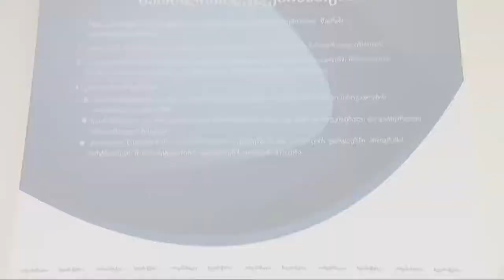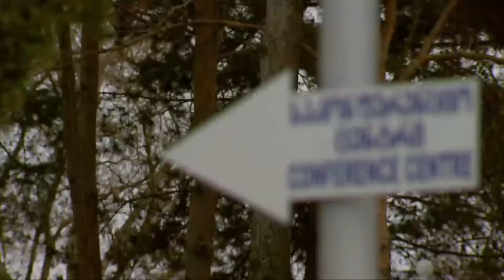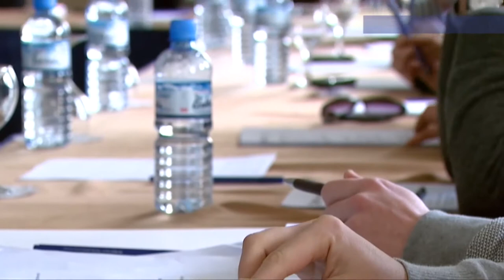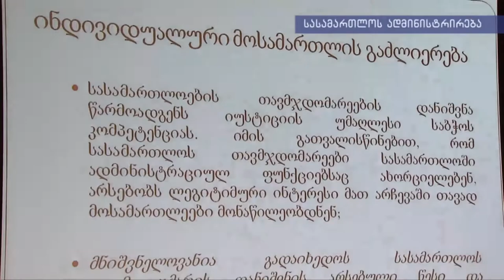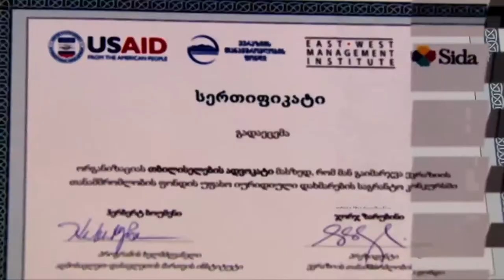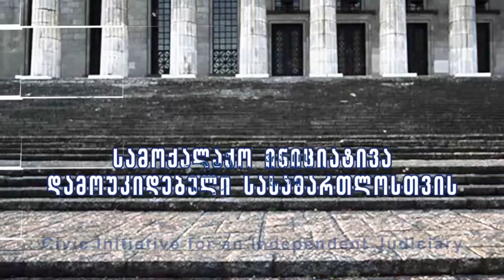Civic Initiative for an Independent Judiciary (Georgia)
Civic Initiative for an Independent Judiciary (Eurasia Partnership Foundation & East-West Management Institute)

Documentary film
 Created in 2012 by Nepi Studio:

Producer - Natia Menagarishvili
Script writer and Director - Eka Menagarashvili;
Cameraman - Kakha Bukhrashvili;
Designer - Neiko Neidze;